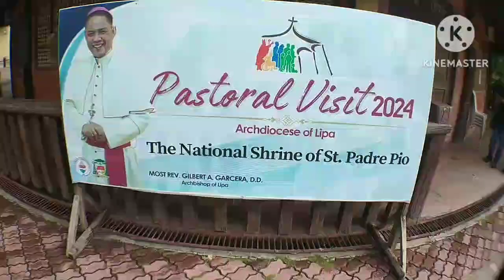Padre Pio in Batangas | Part 1 [PEDING'S TV]